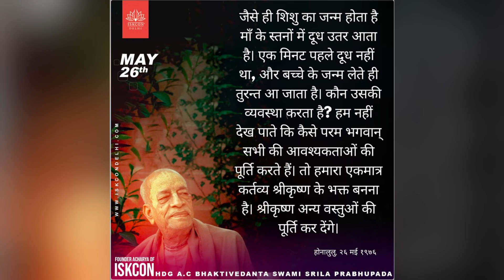DAILY SHRAVAN Ep. 30 - विभिन्न भौतिक शरीरों के कारण & भगवद गीता 1.39